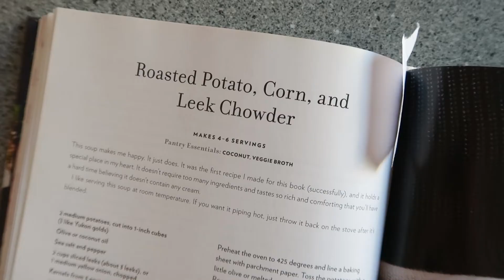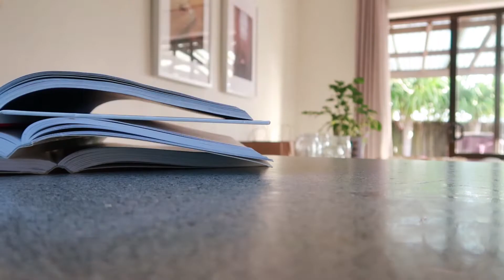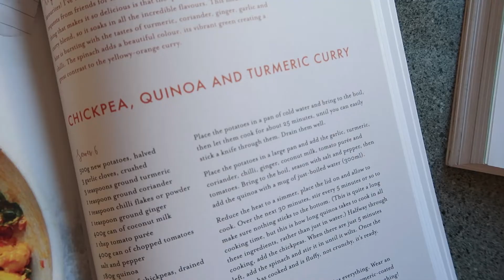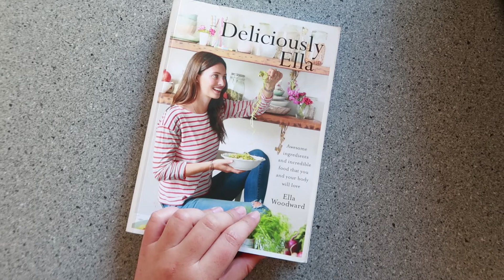Vegan Meal Prep!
Today we are talking about vegan meal prepping - and how it can be super easy, helpful and delicious. I take you through three recipes I make for a meal prep sesh. Links to those can be found below! Meal prepped food doesn’t have to be boring or bland and by just putting a little effort in during your days off you can make sure you are eating well during your work week.

If you have any tips! Let me know!!

// RECIPES

Roasted Potato, Corn and Leek Chowder
By One Part Plant / Jessica Murnane

Chickpea, Quinoa and Tumeric Curry
By Delciously Ella / Ella Mills

Black and Kidney Bean Chilli
By Deliciously Ella / Ella Mills